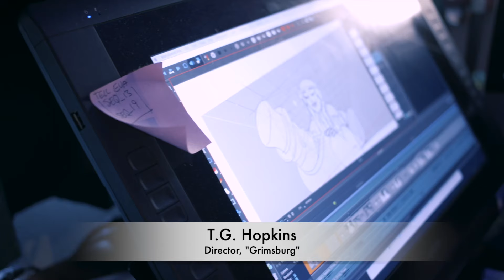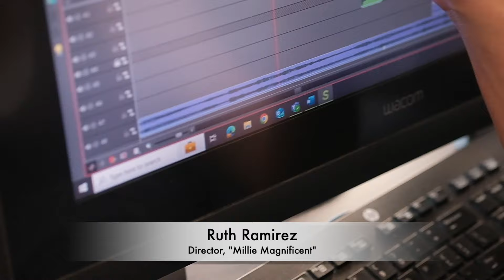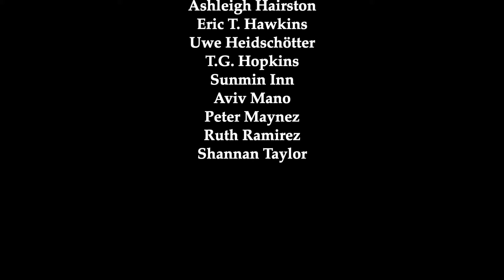Animation Magazine’s 2024 Rising Stars of Animation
Here’s your chance to meet and learn more about Animation Magazine‘s brilliant Rising Stars of Animation 2024.

1:42 Cirocco Dunlap
2:01 Aviv Mano
6:03 Ashleigh Hairston
9:27 T.G. Hopkins
13:58 Ruth Ramirez
16:08 Jarelle Dampier
19:20 Sunmin Inn
22:21 Eric T. Hawkins
29:46 Chrystin Garland
31:49 Peter Maynez
34:07 Shannan Taylor
38:17 Uwe Heidschotter
41:27 Special thanks